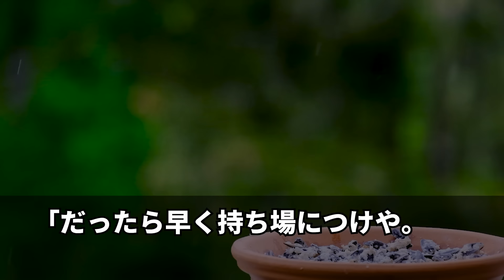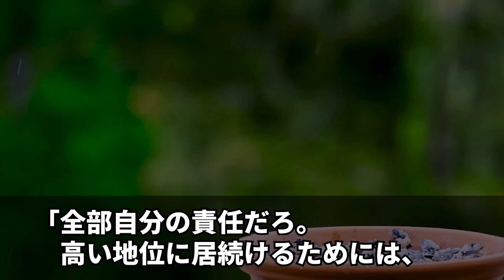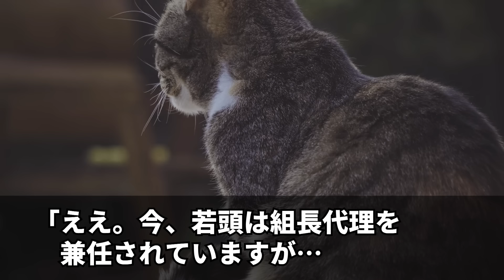【スカッと】顧問役としてヤクザになった俺。本家幹部会で組長に馬乗りで殴られた「末端のガキが出れる会議じゃねぇ！」→顔面蒼白の彼の組の若頭「親父、謝罪を...会長に俺ら消されます」組長「え？」【感動】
LAMP BGM